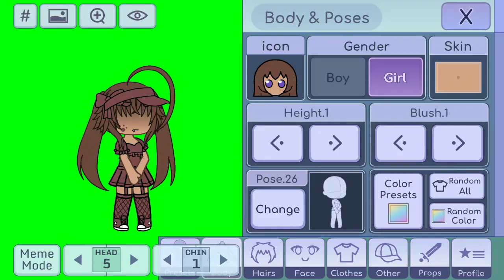Free Gacha Life Ocs ||Use Credit